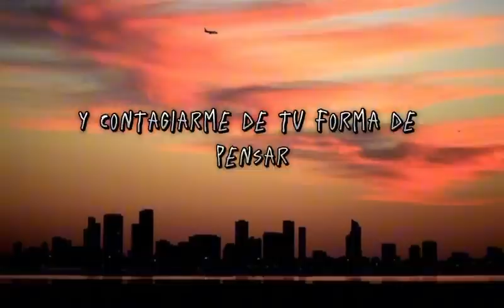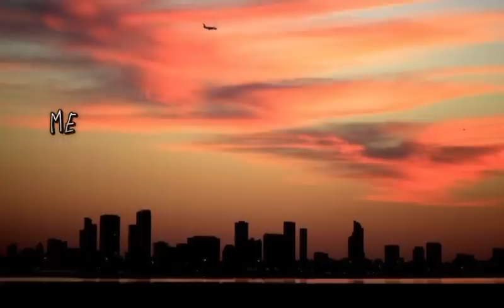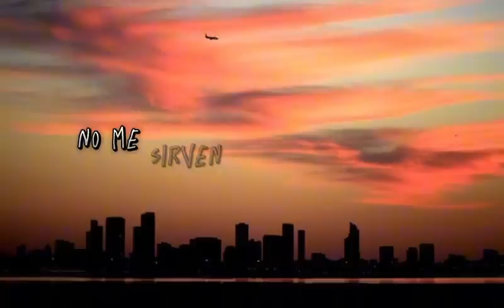Si No Estás - Iñigo Quintero (LETRA/LYRICS)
Holaa! Soy nueva en esto, voy a subir contenido de canciones con letra.
Agradezco mucho tu like o suscripción🥰

Todos los derechos de autor van para iñigo quintera.🩷🩷🩷